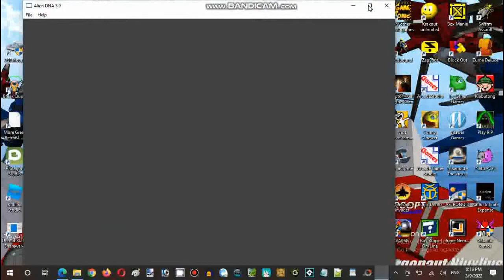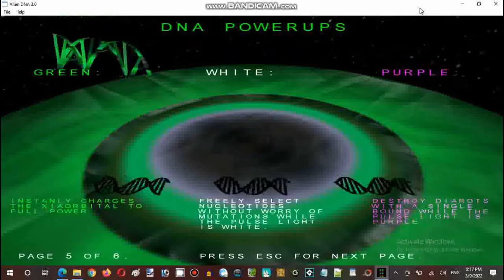Alien DNA v3.00 Demo Title Screen and Information (2003 Fully Awake Monkey Byte Games)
Alien DNA is an 2001 indie action-puzzle computer game was designed and developed by Fully Awake Games and published by Monkey Byte Development, LLC. Alien DNA was developed action-puzzle paced game concept, with updated version in place of the 3D action-games with modeling and improvement details, Players controls with the DNA creation assume the role of a operator who connect genetic DNA to create alien life-forms while operated in genetic molecular and avoiding by the mistaken mutation forms, The game was a hidden gems and obscurely for indie computer games and garnered unseen game titles from genre.

Developer: Fully Awake Games
Publisher: Fully Awake Games, Monkey Byte Development, LLC.
Powered Game Engine: Alien DNA Engine
Graphical Engine: OpenMPL
Author: Jeff Burns

Video Recorder
Sound Editor